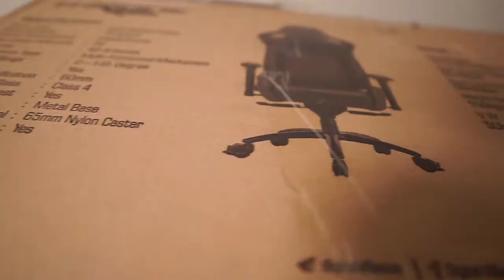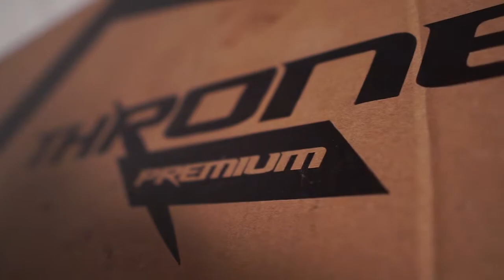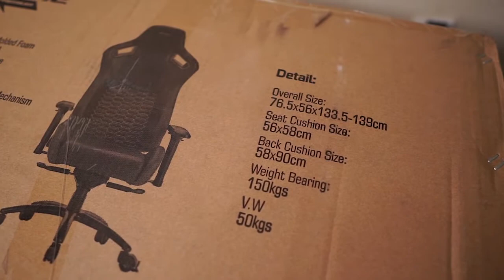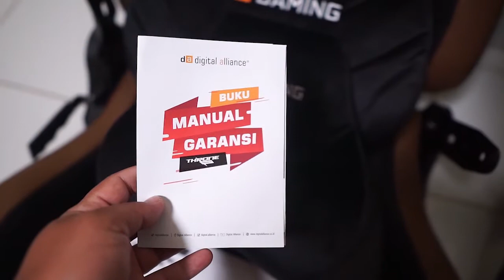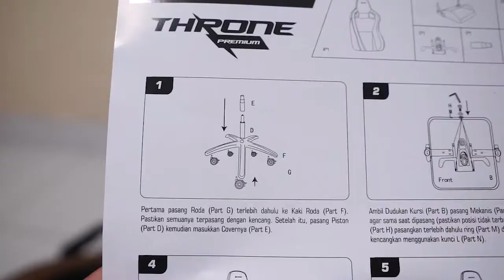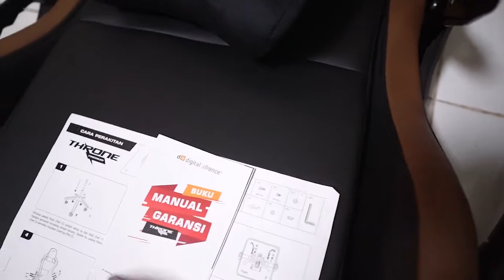Unboxing Kursi Gaming Digital Alliance Throne Premium Black Brown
Dalam Video ini kita akan unboxing kursi Gaming pertama saya.

Kursi Gaming bagus, nyaman dan empuk.

Kursi Gaming Digital Alliance Throne Premium Black Brown